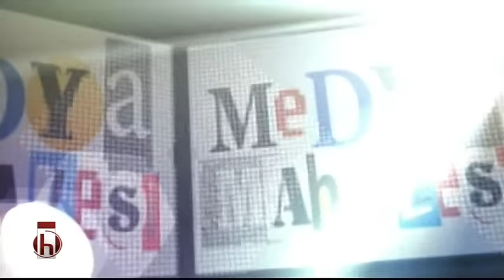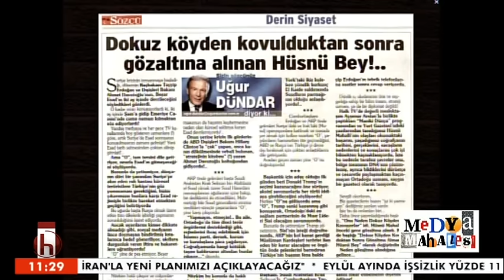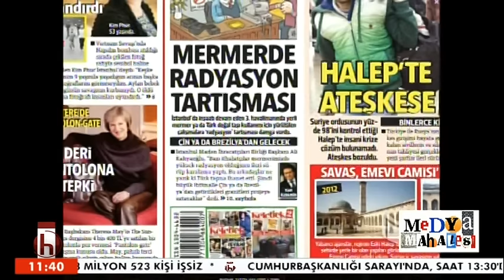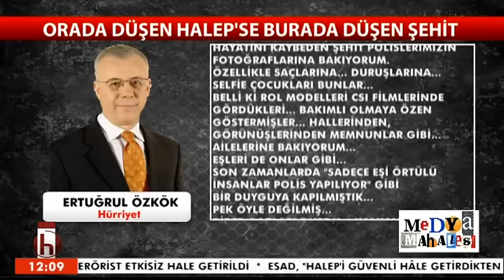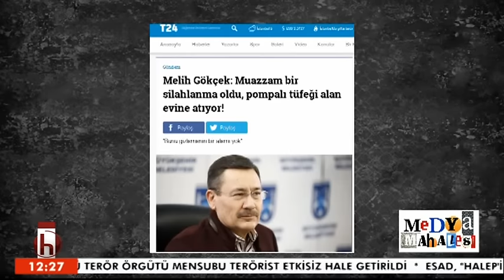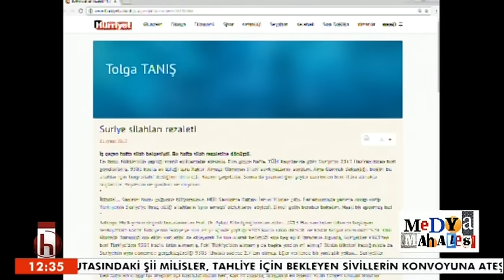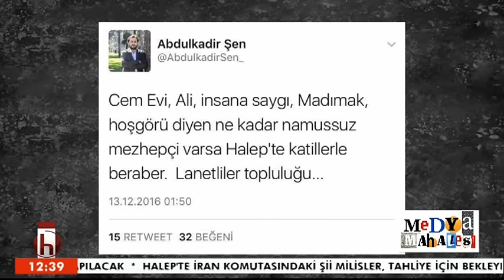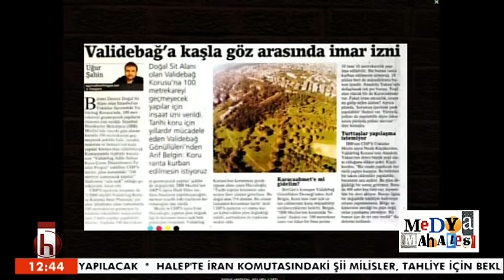AYŞENUR ARSLAN İLE MEDYA MAHALLESİ 15 12 2016